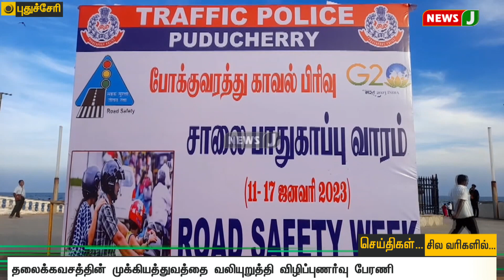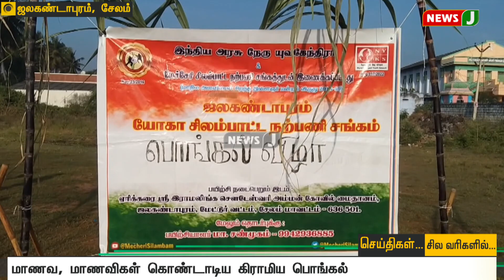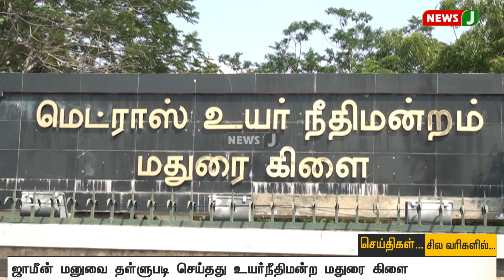ஒரு வரி செய்திகள் (14.01.2023 ) | Tamil News | News Update | NewsJ